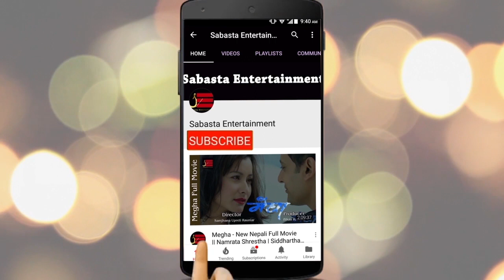लक्का जवानको सुभमुर्हत सम्पन्न : दिलिपलाई सारंगा र झरनासंग नाच्न सजिलो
लक्का जवानको सुभमुर्हत सम्पन्न : दिलिपलाई सारंगा र झरनासंग नाच्न सजिलो || Lakka Jawan || Dilip Rayamajhi,Kiran Kc,Shiva Hari Paudel